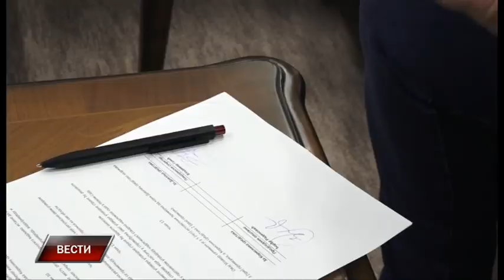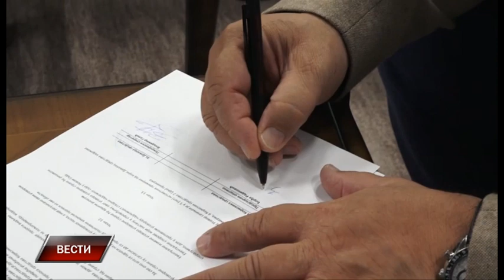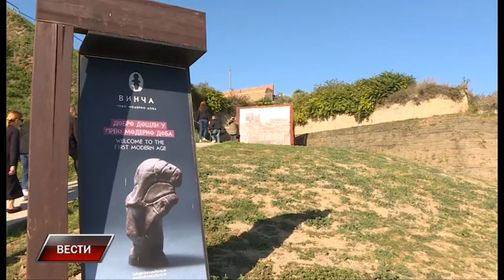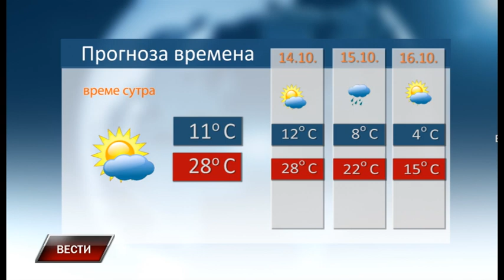Vesti 12 10 2023